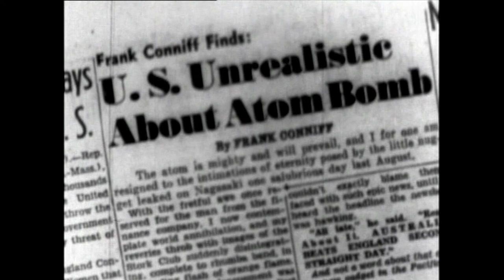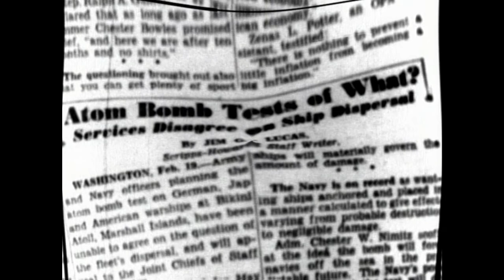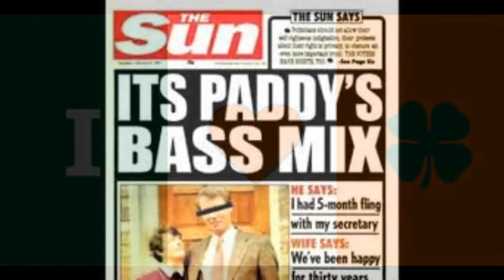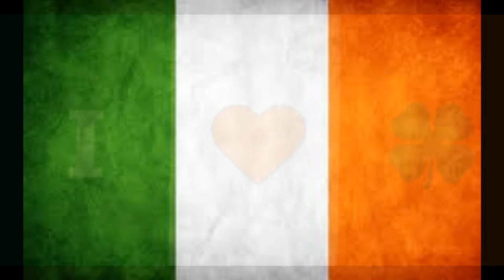Irish Revenge The Original Mix Atom ATM X Inc 2014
Irish Revenge (The Original Mix)
Atom
ATM X Inc.  2014